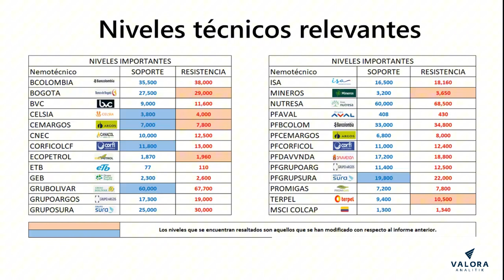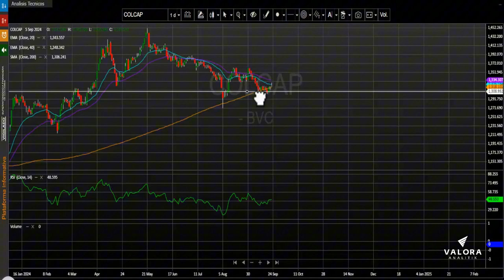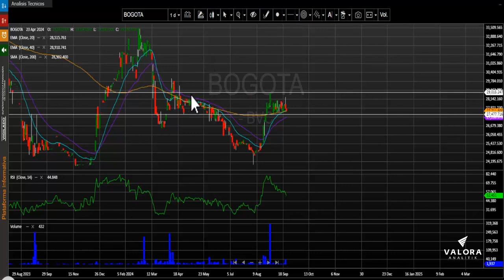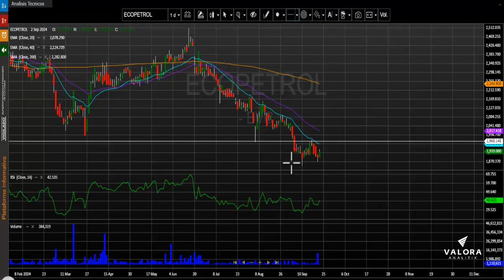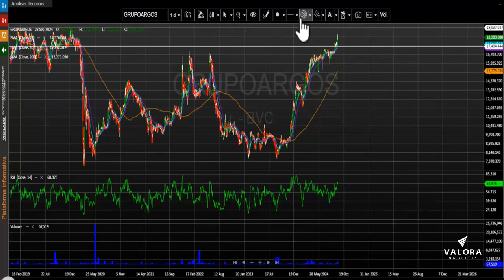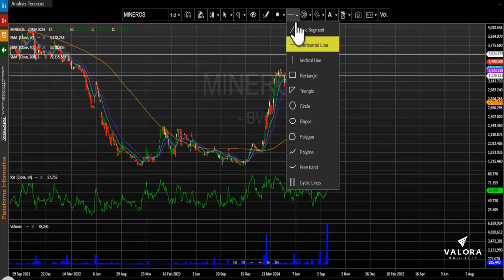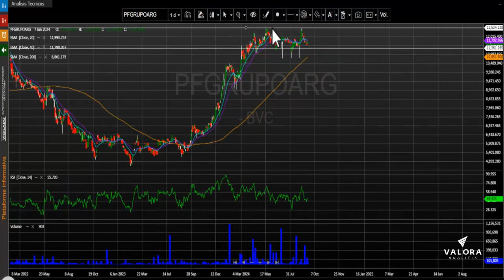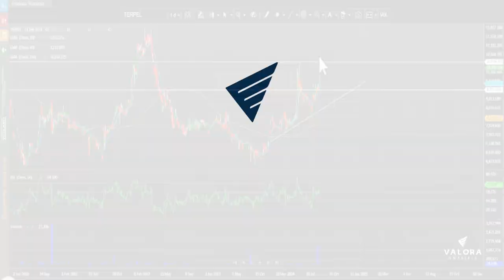Acciones de Grupo Sura lideran los incrementos de la jornada: septiembre 24, 2024